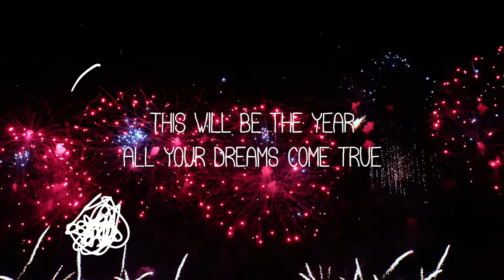Liona Boyd - Happy New Year! (Lyric Video) ft. Amanda Martinez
Happy New Year! - Official lyric video – Performed by Liona Boyd featuring Amanda Martinez

Written by Liona Boyd

Music Produced by Peter Bond

Published by Mid-Continental Music (SOCAN)

Video by That Guy Media Group.